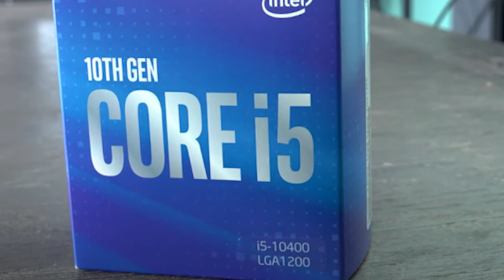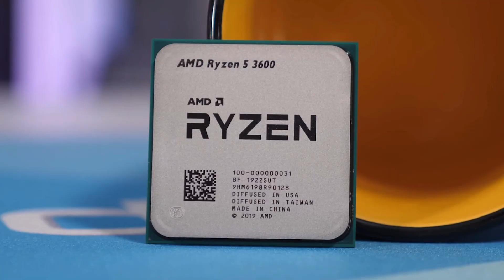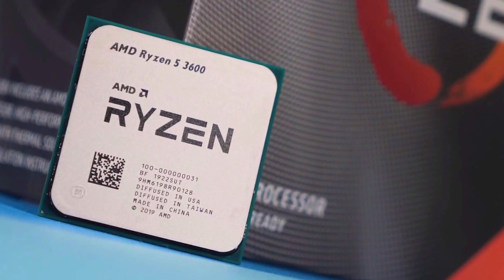Intel i5 10400 vs Ryzen 5 3600 - Which is Best for Gaming and Editing ? [Hindi]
Buy AMD Ryzen 5 3500 3rd Generation Desktop Processor Upto 4.1 GHz 19MB Cache AM4 Socket:-

Buy AMD Ryzen 5 2400G with Radeon RX Vega 11 Graphics Desktop Processor 4 Cores up to 3.9GHz 6MB Cache:-

Best A320 motherboard for Ryzen CPUs:
My PC Specs:
AMD Ryzen 1200

Msi B450m Pro M2 Max Motherboard

Galax GTX 1050ti Dual Fan EX OC

Kingston 240GB SSD

G.skill Ripjaws V 8GB RAM

Deepcool L120 RGB Liquid Cooler for Intel/AMD

Chiptronex Spline RGB Cabinet(Don't Buy)

LG 21.5" Full HD (1920 x 1080) Slim IPS Panel Monitor, HDMI x 2 & VGA Port, 75 Hz Refresh Rate & AMD Freesync - 22MK600M (Black)

Cosmic Byte Mechanical Keyboard

Live Tech Vulcan Gaming Mouse
Parts/Gadgets I Use to make videos: